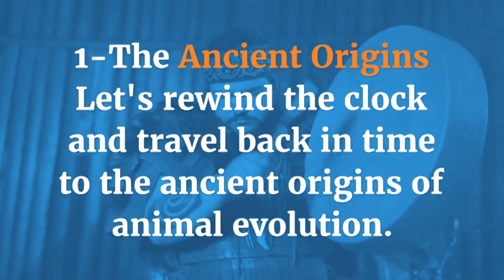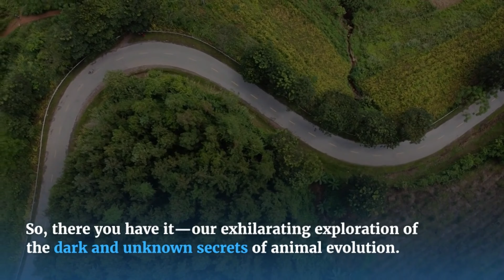Revealing the Hidden Secrets Behind Animal Evolution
Embark on a captivating journey as we delve into the mysterious realm of animal evolution. In this enlightening video, we will uncover the hidden secrets and remarkable stories that have shaped the diverse array of creatures we share our planet with.

Prepare to be astounded as we unveil the fascinating mechanisms that have driven the evolution of animals throughout history. From the earliest life forms to the complex organisms that roam the Earth today, we will unravel the intricate web of adaptations, mutations, and natural selection that have paved the way for the incredible biodiversity we witness today.

Join us as we explore the captivating tales of survival and adaptation that have allowed animals to thrive in various environments. Witness the extraordinary transformations that have occurred over millions of years, enabling species to conquer new habitats, develop unique features, and establish themselves as masters of their domains.